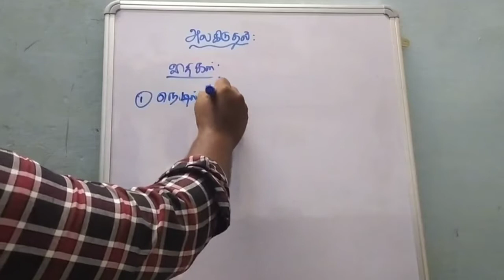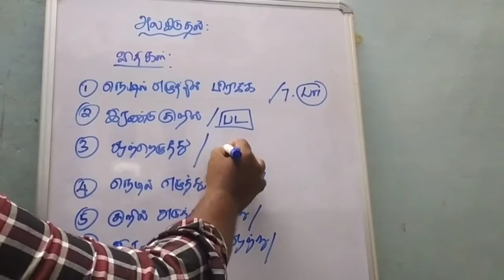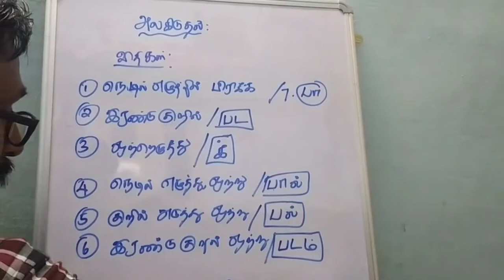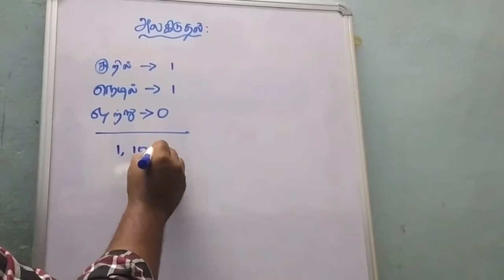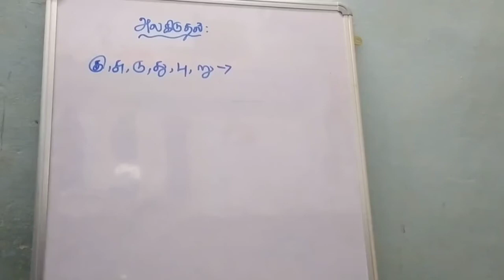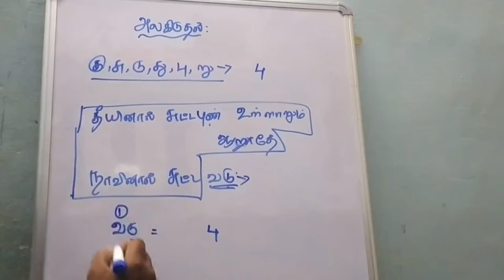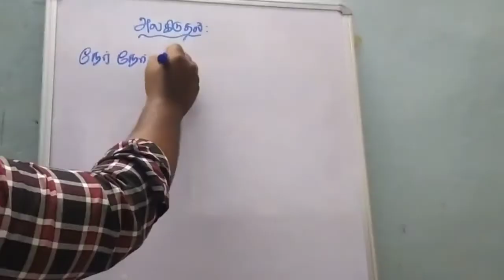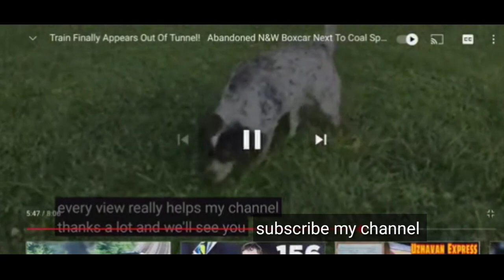அலகிடுதல்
அலகிடுதல் / திருக்குறள்